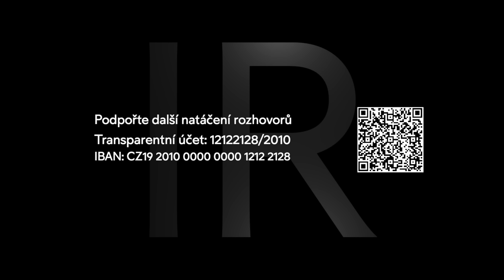Bezpečnostní aparát Izraele | Petr Drulák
Proč se banalizuje boj proti nacismu? Kdo podporuje Zelenskyjho? Jaký je ukrajinský režim? Proč jsou Banderovci národní hrdinové? Jak funguje bezpečnostní aparát Izraele? Jaký může být vývoj konfliktu? Co se může stát za masakr? Jak se financují konflikty? Jak se přistupuje k válce v Sýrii? Co financují Spojené státy? Jaké zájmy mají Spojené státy na Ukrajině? Co se děje na Ukrajině? Jak hledat mírové řešení? Jak pracovat se státními symboly? Kdy vzniklo Československo? Rozhovor s bývalým náměstkem ministra, diplomatem a velvyslancem ve Francii panem profesorem Ing. Petrem Drulákem, Ph.D. 🙏 Prosíme, podpořte rozhovory, živé vysílání a rozvoj natáčení v regionech. Číslo účtu: 12122128/2010.

Natočeno 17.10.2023 v Praze 💫🇨🇿 Podpořte přípravu rozhovorů a diskuze na téma "vize z krize" nebo se staňte členem Inovace Republiky. Rádi bychom více natáčeli v regionech inspirace, příběhy a veřejné akce ve stylu moderovaného dialogu ke stále více polarizované společnosti. Číslo transparentního účtu: 12122128/2010. Do poznámky napište “DAR”.

00:00 02:40 Jak se zorientovat v chaosu?
02:40 05:15 Jak se pracuje se státními symboly?
05:15 08:46 Jak pohlíží na konflikt v pásmu Gaza?
08:46 11:40 Jaké dopady mohou být na Evropu?
11:40 17:26 Proč se vyváží nestabilita?
17:26 24:00 Jakým způsobem skončila 2.světová válka?
24:00 28:08 Co se stalo v Kanadě?
28:08 29:55 Proč dělají takové chyby?
29:55 31:20 Proč se vyvolává nenávist?
31:20 35:33 Jaký je ukrajinský režim?